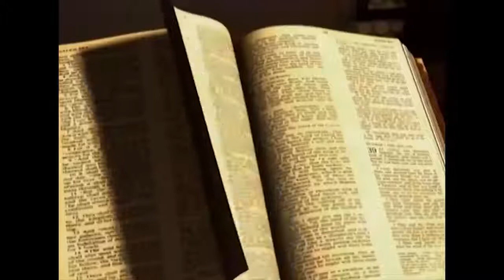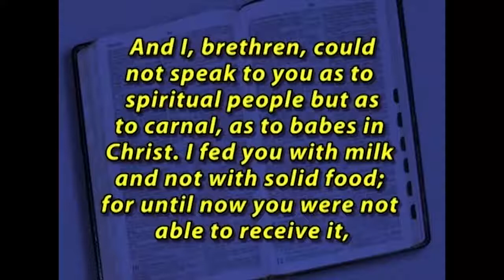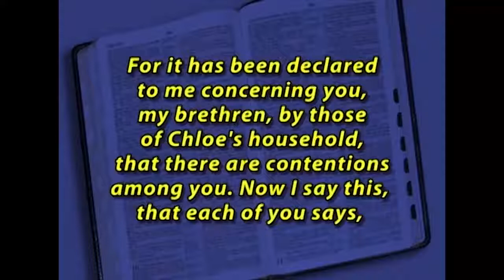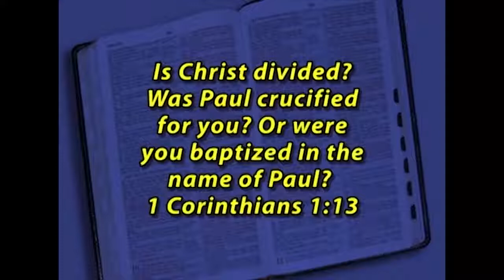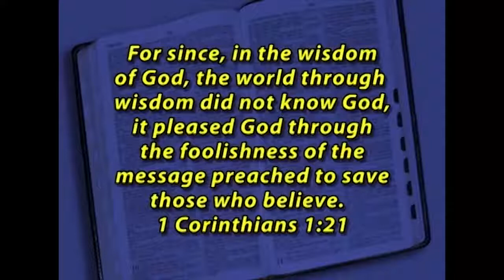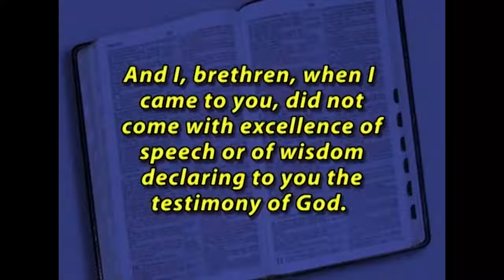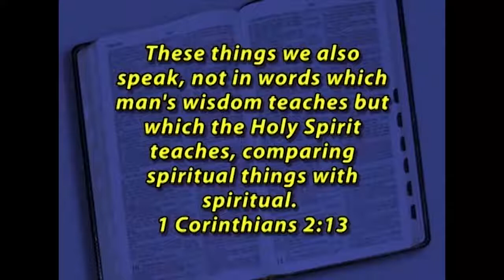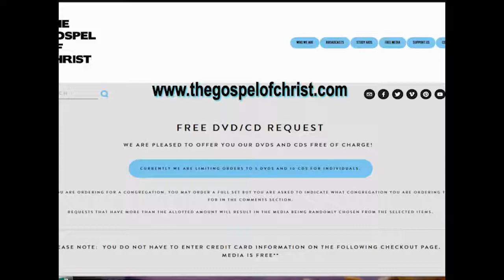1 Corinthians Problems#1-2 Human Wisdom vs.Wisdom of God-NT Books-The Gospel of Christ-NT Books 41